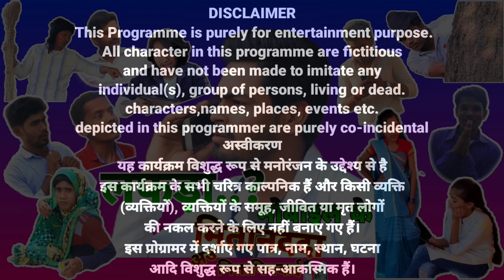लफड़ा...? मोबाईल के कॉमेडी वीडियो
लफड़ा...?मोबाईल के फुल कॉमेडी वीडियो

संगवारी हो हमर ये वीडियो बनाये के उद्देश्य हमर छत्तीसगढ़ी संस्कृति हमर बोली भाखा ला आगे तक पहुचाये बर अउ आप मन ला हँसाए गुदगुदाए बार हरय ये वीडियो के उद्देश्य किसी के भावना ला ठेस पहुचाना नो हय त आप सब से निवेदन हे हमार चैनल ल अभी सब्सक्राइब करव अउ आप मन हमार सब वीडियो ल देखव जेखर लिंक नीचे हवय👇 अउ कमेंट म अपन सुझाव दव जेखर से हमन ल आपमन के प्यार मिलत रहय

Mo.no.93999061780